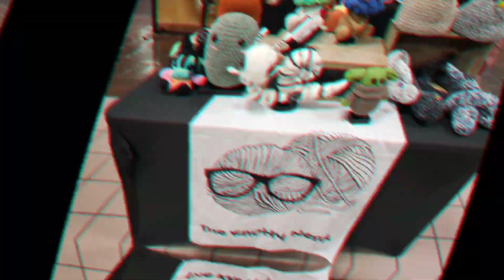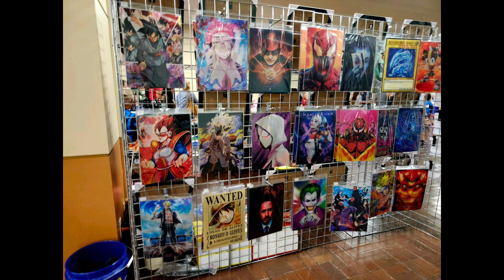Alamo Hero Con 8-17-2024